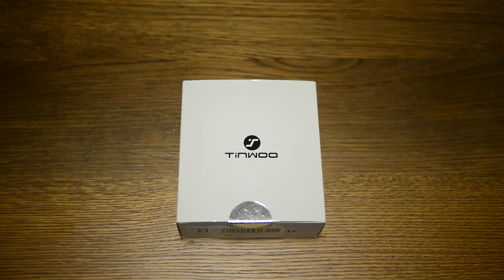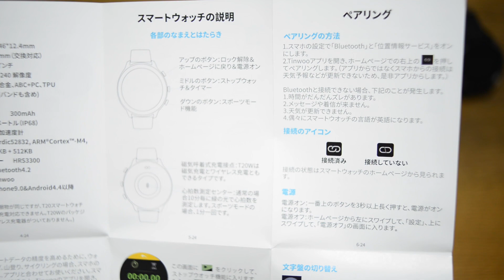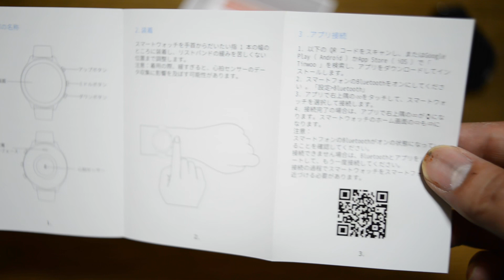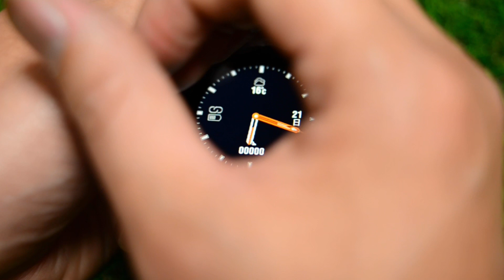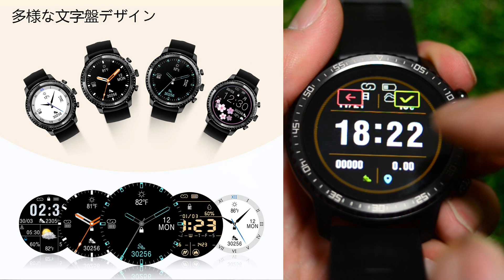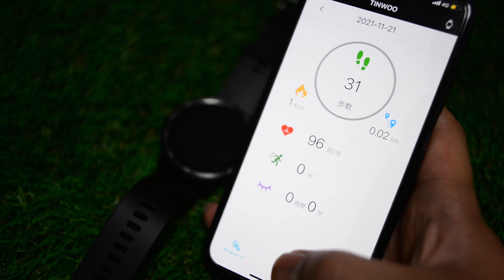【Appleウォッチのパクリとは言わせない】大人気丸形スマートウォッチ【Tinwoo】かっこいいアップルwatch腕時計高コスパおすすめamazonアマゾン安い激安スポーツ運動防水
■商品詳細はこちら↓

■サッパTVテーマソングフルバージョンはこちら

サッパTVテーマソング